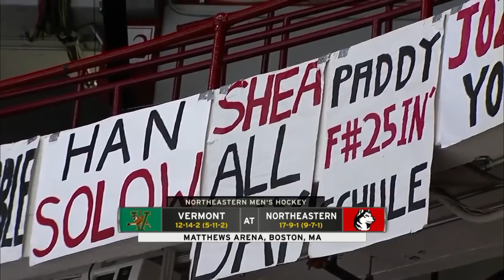Northeastern Men's Hockey vs. UVM | Feb. 15th, 2019 | Game Recap